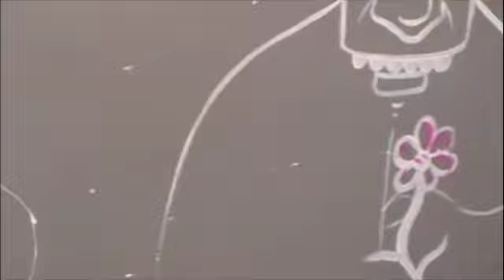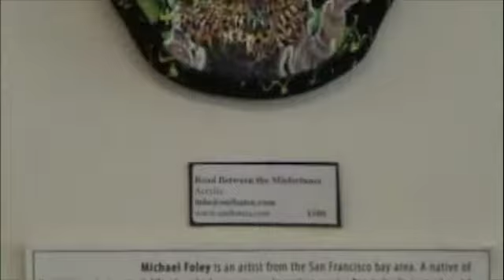Michael Foley's : Look at the Mess you Made showing at Kaleid Gallery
Now You've Really Made a Mess by Michael Foley - This Exhibit is one of pure chance. How people can truly make a difference, for better or worse and how sometimes, just sometimes, it's full of irony. A show for the fellow rejects. For those who seem to never quite fit in anywhere. These works celebrate the success and failures of life experienced so far.

Works on display through the month of May.

This event is part of the South FIRST FRIDAYS artwalk in downtown San Jose. Free and open to the public.

KALEID Gallery
88 South Fourth Street
downtown San Jose

Gallery Hours:
Tuesday thru Friday, Noon - 7pm
Saturday Noon - 5pm
First Fridays til 9pm